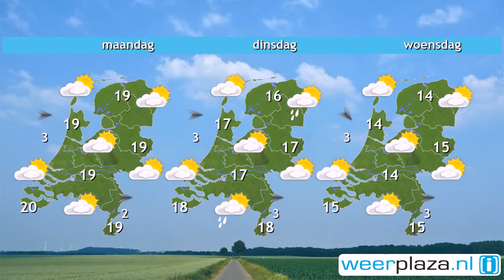Weerbericht zaterdag: Vanmiddag meeste zon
Op veel plaatsen is het bewolkt en droog. In de loop van de dag breekt de zon vaker door. In de gebieden met zon wordt het maximaal 18 graden, onder de bewolking een graad of 15. Er staat weinig wind. Morgen zijn er eerst opnieuw wolkenvelden met lokaal een spatje motregen, terwijl later op de dag de zon vaker schijnt. Het wordt 18 graden onder de bewolking en 20 of 21 graden in de zon. Maandag en dinsdag houden we droog nazomerweer bij maxima van 18 tot 22 graden.